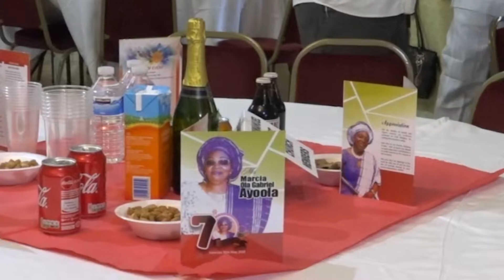Mrs Marcia Ayoola @ 70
Happy 70th Birthday to Mummy Ayoola, a mother to many as she celebrated another milestone. May the grace of almighty God be with you ma and may you celebrate many more fulfilled years in good health and abundant blessing. Hurray!!!